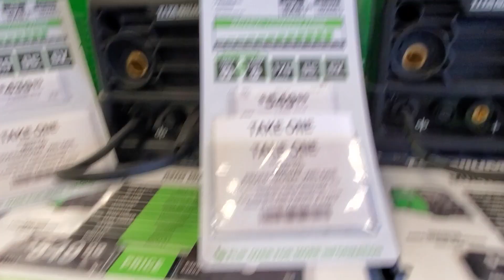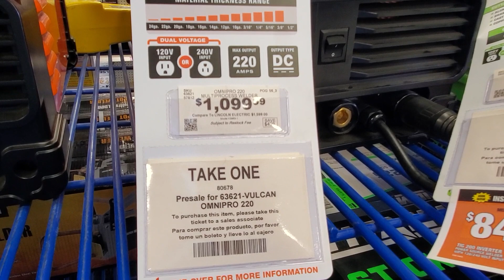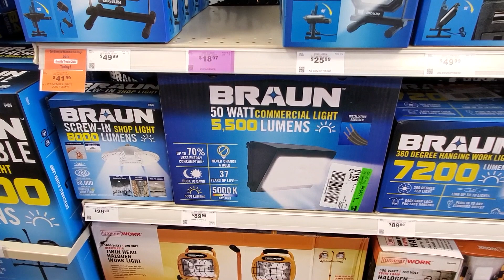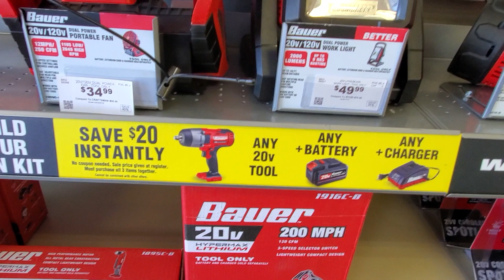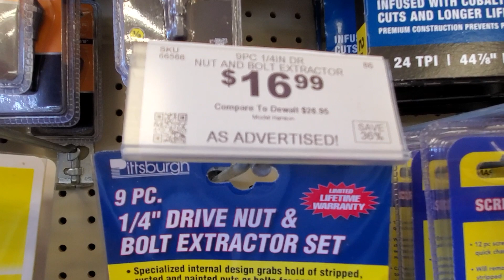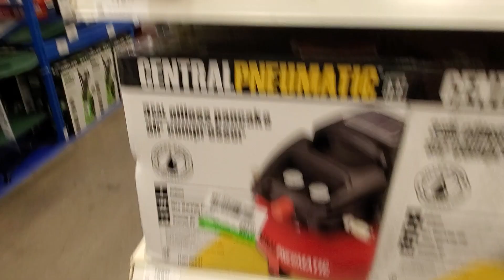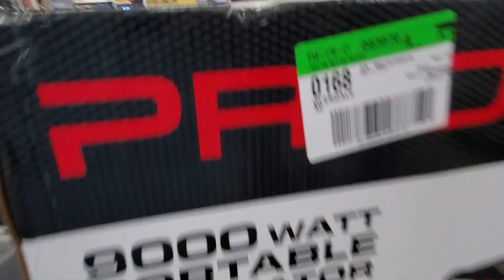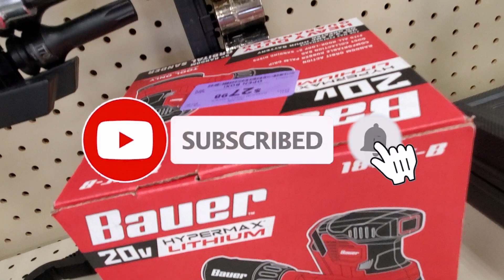Best Tool Deals @Harbor Freight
SEND MAIL TO:
6537 N 55th ave # 834